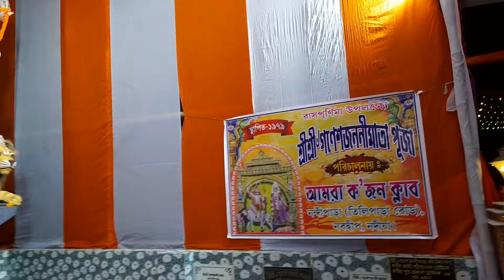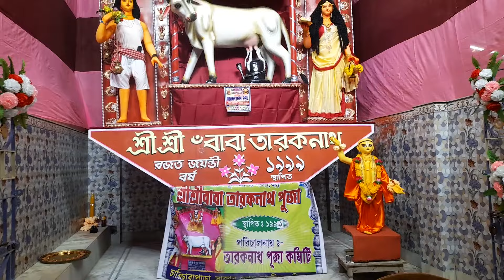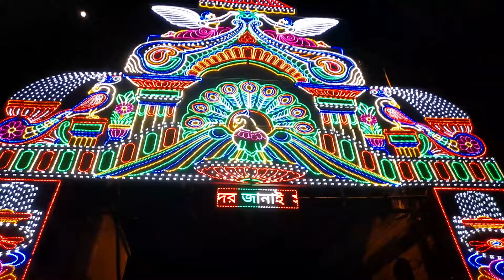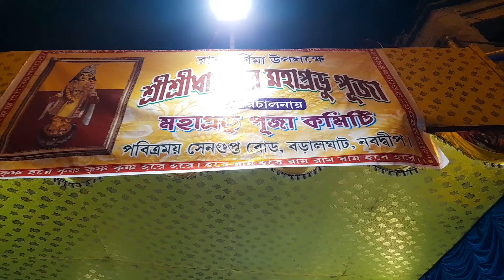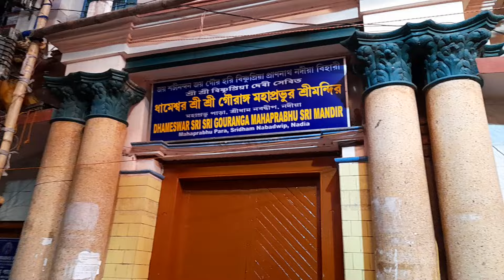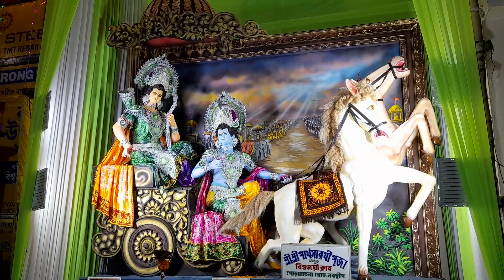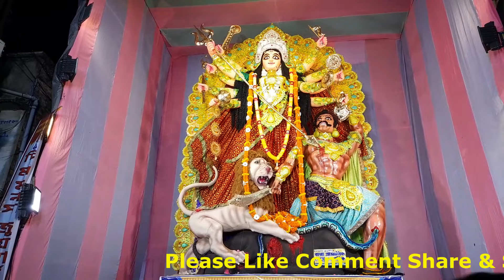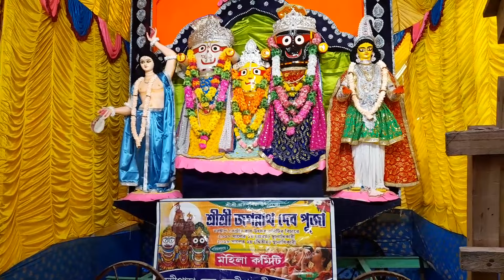Nabadwip Rash Utsav 2023 | নবদ্বীপ রাস উৎসব ২০২৩ || Nabadwip Rash Yatra 2023 | रास यात्रा 2023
Rash Celebrated on the full moon day in Kartik month, the Rash Yatra is a procession with clay deities of Lord Krishna and Radha. The parade demonstrate the life of Lord Krishna, his various miracles and deeds. The Rash Mela is an annual fair that is very famous in the Nabadwip, Cooch Behar and Sundarbans.
Ras festival mainly part of Vaishnavism. In the time of Chaitanya deb or some years earlier, Rash Yatra was started in Nabadwip. But it was Vaishnabic festival.